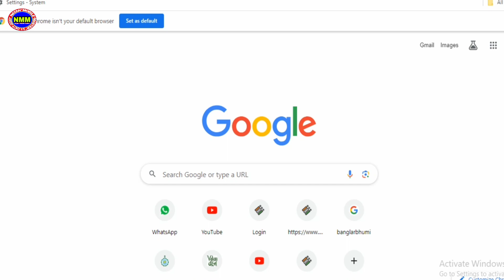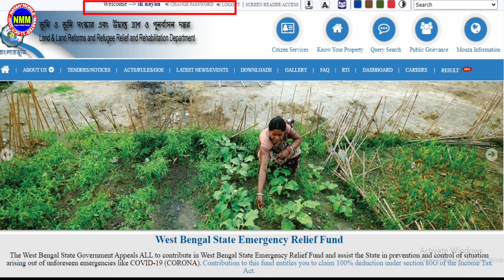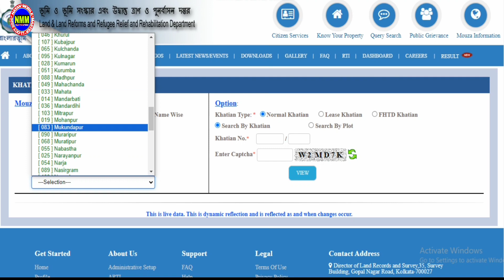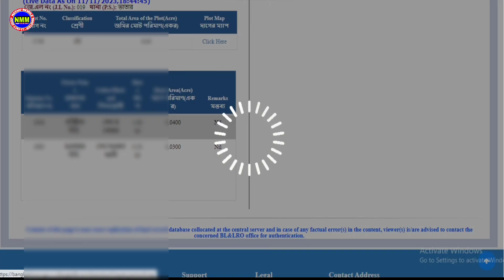Banglarbhumi বিরাট আপডেট || জমি,জায়গা ভিটে,পুকুর কার নামে রেকর্ড আছে ম্যাপ সহ দেখুন